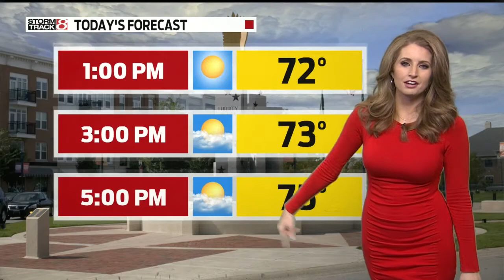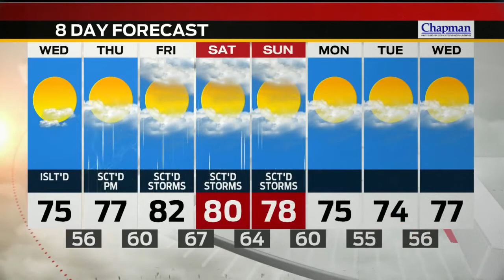Wednesday's Forecast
Morning showers move out with mostly sunny skies this afternoon. Highs in the mid 70s,